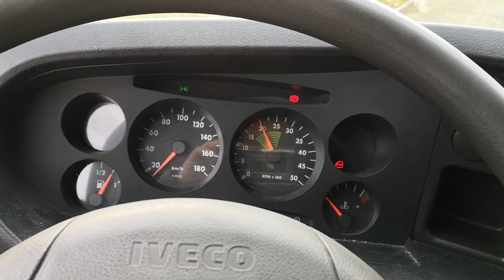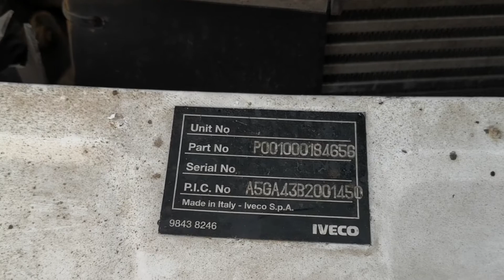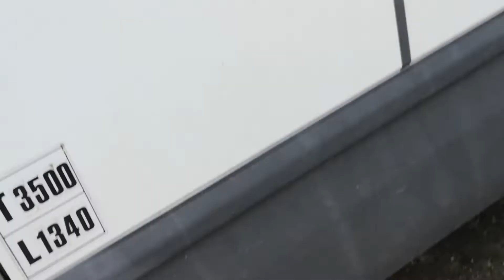Køb Iveco Daily på Klaravik.dk 243.618